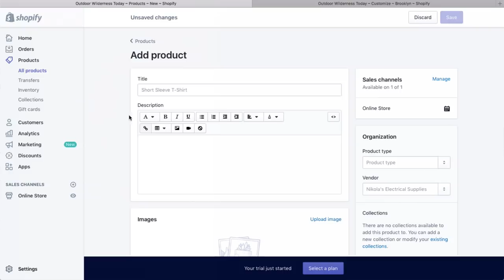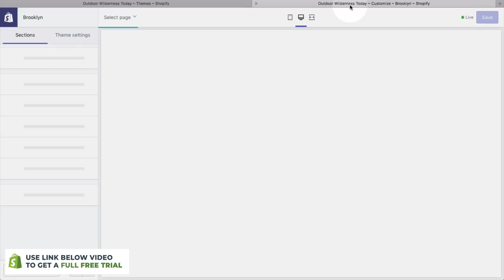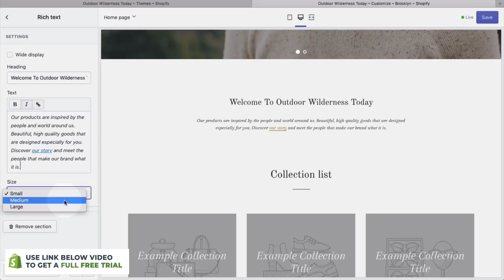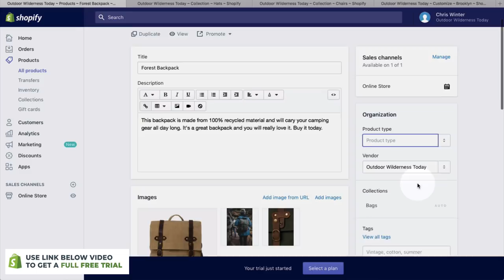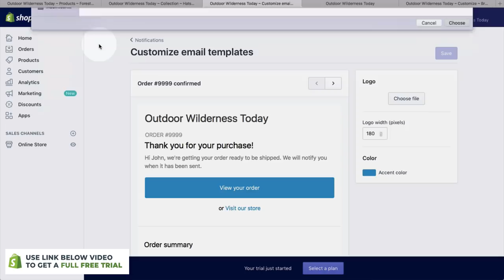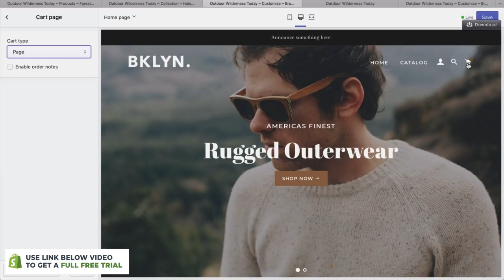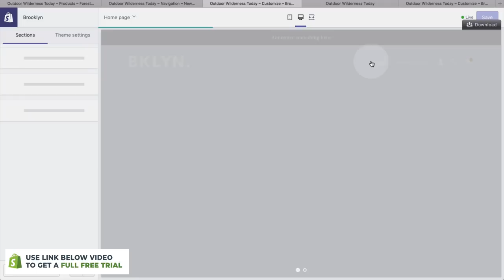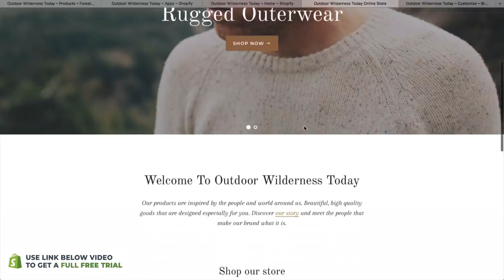2023 Shopify Tutorial & Demo For Beginners - Complete Easy Guide From Start To Finish 2022!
Shopify Tutorial  For Beginners 2022 - Demo On How to set up Shopify

Shopify Tutorial For Beginners 2022 - How To Set Up Shopify Website 2022

In this Free tutorial video, I show you How to set up Shopify for beginners in 2022. This is an update to date Shopify tutorial, made for 2022 and will show you how to set up your store, set up payment settings and launch your website.

You can also get Shopify for free in 2022 to test out by using their free trial which is great because you don't have to have a credit card to test it.

Shopify is a fantastic platform for beginners who want to make money and sell online. In 2022, Shopify has added even more new features, such as update Google & Facebook marketing apps which work great.

So in this Free Shopify tutorial video, I'll show you how to add a new product, how to make more sales and how to add apps.

I'll also talk about how to set up payment providers on Shopify like Paypal and Stripe and also talk to you about how to add free shopify themes as well. A Shopify theme is essentially a template, which makes it easy to design your website without knowing any code.

Hi there, my name is Chris Winter and on this channel I make videos on:
• Stock Investing
• Passive Income
• Shopify
• Amazon FBA